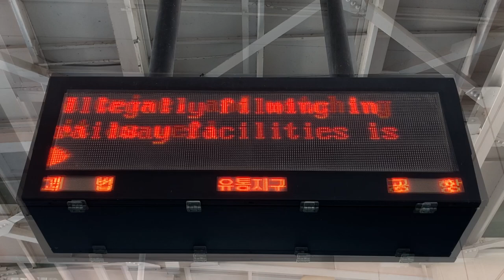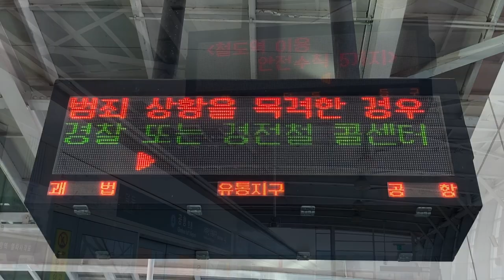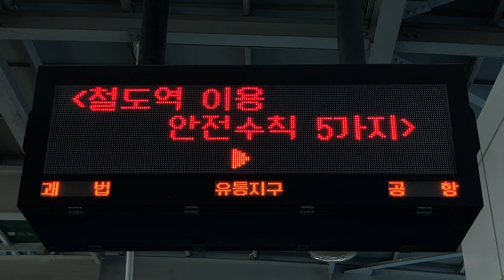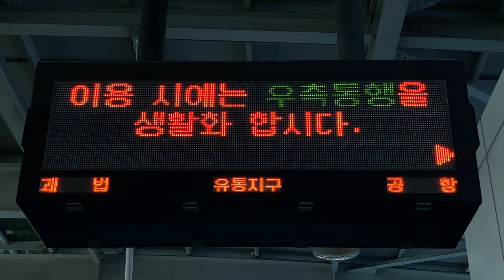부산-김해 경전철(BGL 釜山-金海軽電鉄) 공항역(空港駅) 発車標(LED電光掲示板 LED전광판) 列車出発案内(열차출발안내)